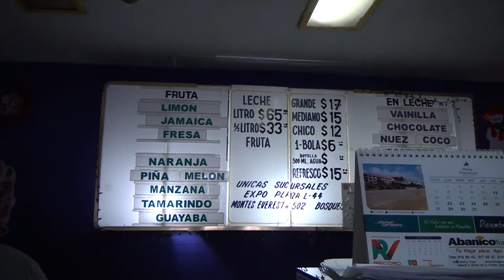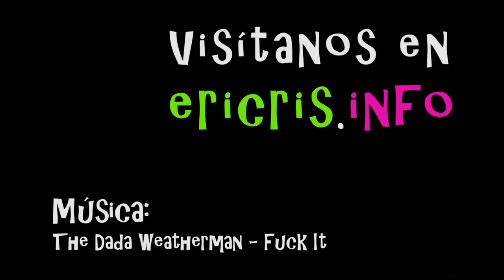La Purísima, Aguascalientes: Una Glorieta con record Guinness, una nevería y un tianguis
Ya extrañamos Aguascalientes de nuevo ... este video muestra uno de sus rincones, en este caso La Purísima, una iglesia que da lugar a una glorieta que ha conseguido el record Guinness por ser la glorieta del mundo con más entradas y salidas. También paseamos un rato por el tianguis de la purísima que está todos los domingos comiendo una auténtica nieve del AS.
En fin, espero que os guste el video y que lo disfruteis :P